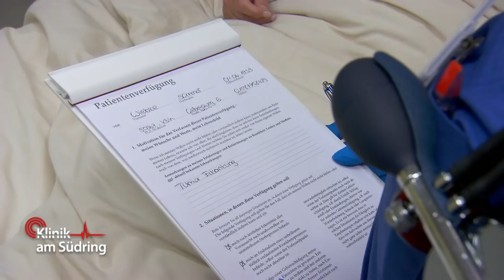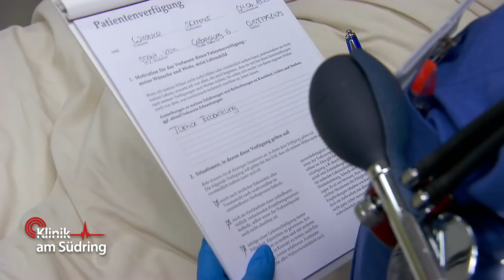Rauchvergiftung trotz passierbarem Fluchtweg? Warum kam er nicht raus? | Klinik am Südring | SAT.1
Ein Mann kommt mit einer Rauchvergiftung in die Klinik am Südring. Als die Familienangehörigen panisch die Klinik erreichen, erklärt der Arzt den aktuellen Gesundheitszustand des Mannes. Wie kam es dazu, dass er nicht aus der Videothek flüchten konnte?

►Alle Fälle von „Klinik am Südring“ im YouTube-Abo!
►Alle Fälle von „Auf Streife“ im YouTube-Abo!
►Alle Fälle von „Die Ruhrpottwache“ im YouTube-Abo!